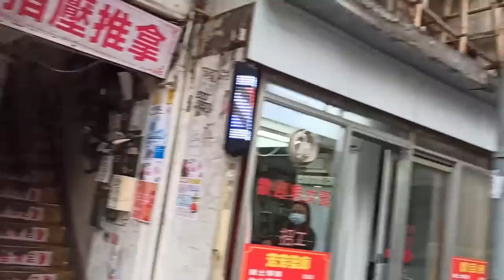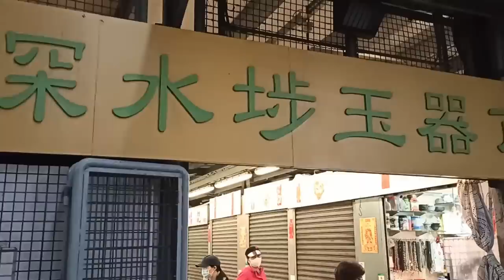下町の雰囲気、人間の生活 | 香港散歩 - 深水埗 | Walking Hong Kong - Sham Shui Po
よこそう、香港へ
世界有数の富裕な都市
で
なにこれ‼

これは　真。香港人の日常

00:00 Fuk Wa Street - Fuk Wing Street
10:00 Yen Chow Street
12:40 Apliu Street
16:25 Pei Ho Street - Tai Nan Street
22:54 Sham Shui Po Police Station
25:52 Yen Chow Street Cloth Market
32:49 Yee Kuk Street - Hai Tan Street
39:05 Tung Chau Street - Jade Market - Tung Chau Street Park